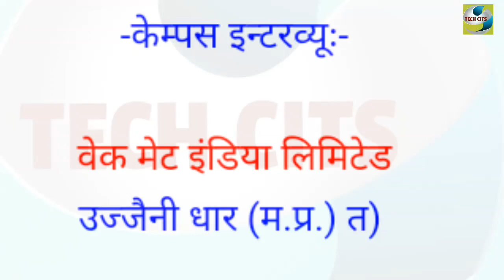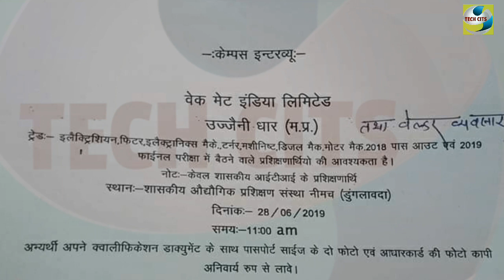Vacmet India Ltd ITI CAMPUS PLACEMENT DRIVE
Vacmet India Ltd

ITI CAMPUS PLACEMENT DRIVE